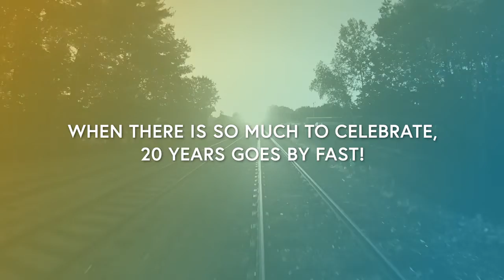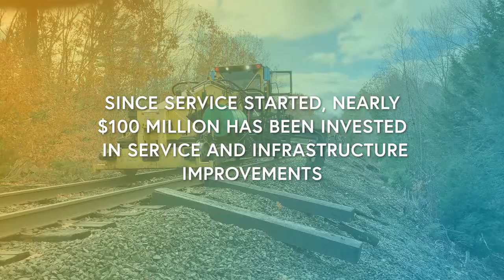Celebrating 20 Years of the Amtrak Downeaster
The Amtrak Downeaster is celebrating 20 years of connecting Northern New England with reliable and convenient passenger rail service between Brunswick, Maine and Boston, Massachusetts. Since December 2001, more than 65,000 Downeaster trains have operated, transporting more than 8.29 million passengers the equivalent of nearly 674 million passenger miles.